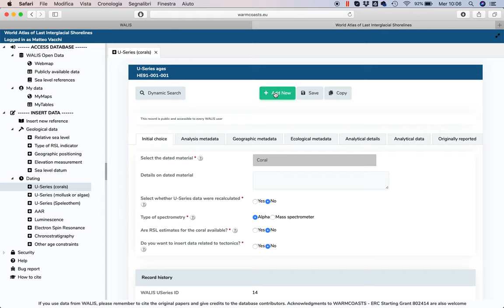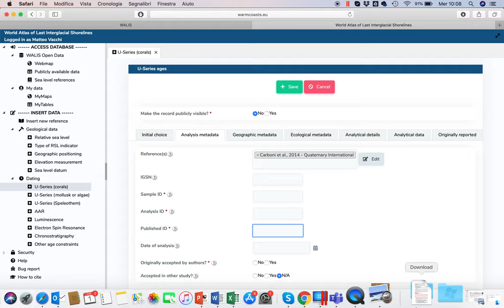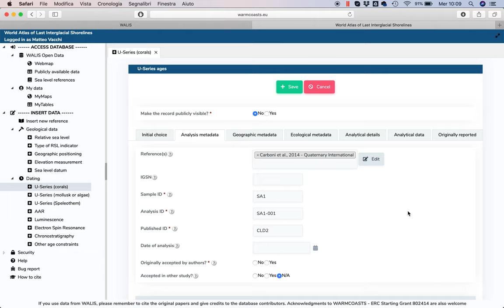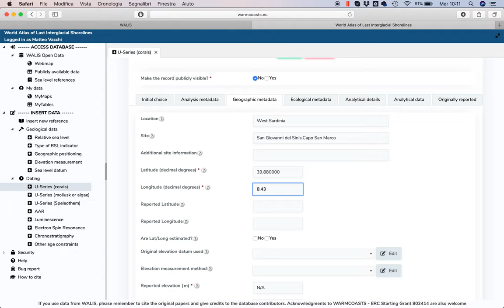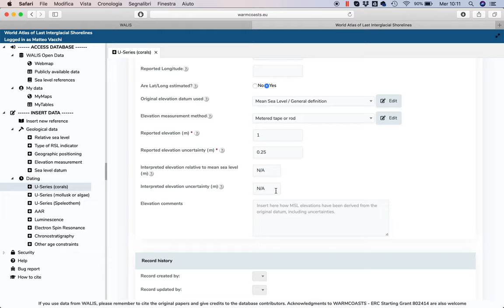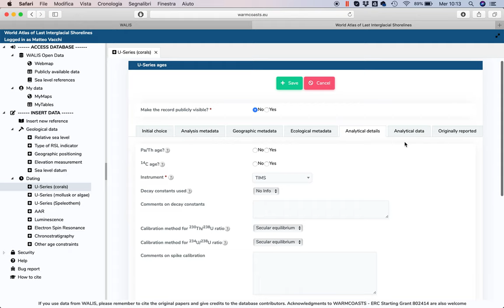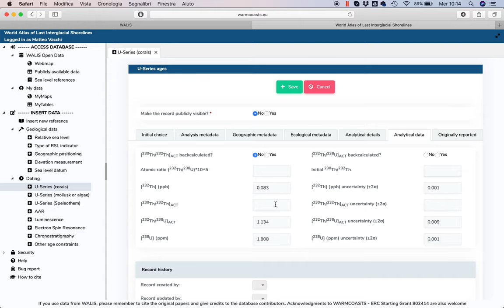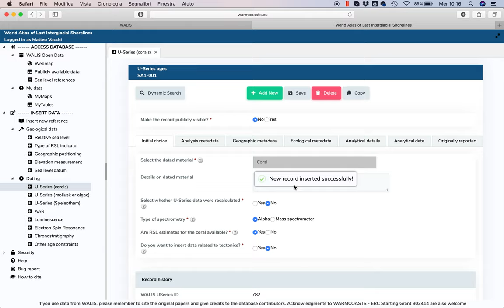WALIS - Insert new U-Series age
Video tutorial on how to insert a new U-Series age in WALIS
by Matteo Vacchi